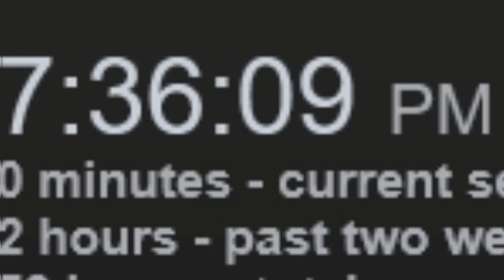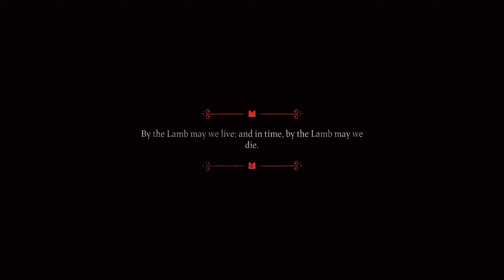Fighting The NEW Heket... | Cult of the Lamb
easy as ever for realllllllll
⯌Chapters⯌
0:00 - Intro
1:14 - Crusade 1
6:12 - Zepar II
6:57 - im in a pickle
9:20 - Crusade 2
11:10 - Gusion II
12:36 - cult activities
15:09 - Crusade 3
18:58 - Eligos II
20:48 - Crusade 4
24:10 - HEKET.
26:48 - REMATCH.
30:22 - more cult activities
31:14 - Outro